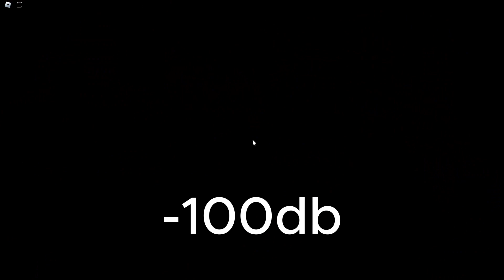[Roblox] 로블록스 경비원으로 취직했다 하드모드ㄱㄱ [무한도]침입자 (Game World K)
너무너무 재밌고 무서운 게임을 재밌게 만드는 매직 영상